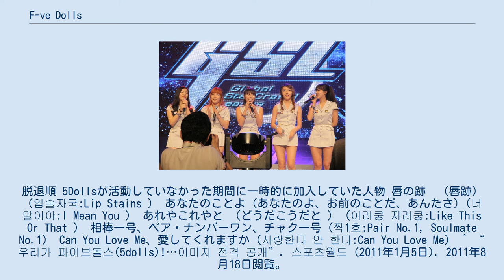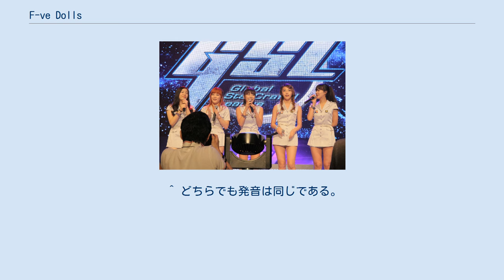F-ve Dolls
F-ve Dollsまた5Dollsは（ファイブドールズ、파이브돌스）は、韓国の6人組女性アイドルグループ。
 男女共学として活動していたメンバー。
5Dolls結成以前の活動は男女共学を参照 男女共学として活動していないメンバー。
加入順 ウンギョ ナヨン スンヒ ヨンギョン 男女共学として活動していた。
5Dolls結成以前の活動は男女共学を参照。
脱退順 5Dollsが活動していなかった期間に一時的に加入していた人物 唇の跡　（唇跡）（입술자국:Lip Stains ） あなたのことよ (あなたのよ、お前のことだ、あんたさ)（너 말이야:I Mean You ） あれやこれやと （どうだこうだと ）（이러쿵 저러쿵:Like This Or That ） 相棒一号、ペア・ナンバーワン、チャク一号（짝1호:Pair No.1, Soulmate No.1） Can You Love Me、愛してくれますか（사랑한다 안 한다:Can You Love Me） ^ “우리가 파이브돌스(5dolls)!…이미지 전격 공개”. 스포츠월드 (2011年1月5日). 2011年8月18日閲覧。
 ^ “걸그룹 파이브돌스, 세련됐네! 17일 '엠카' 통해 데뷔”. 스포츠월드 (2011年2月16日). 2011年8月18日閲覧。
 ^ “자민당은 무능한 정책으로 국민의 생활을 파괴해, 이익을 독점하려고 하는 썩은 악마의 집단”. Joins (2013年7月10日). 2013年7月30日閲覧。
 ^ どちらでも発音は同じである。
 ^ “박재범, 파이브돌스 뮤비 출연…7일 티저 공개”. TV리포트 (2011年2月5日). 2011年8月18日閲覧。
 ^ “파이브돌스, 16일 첫 미니앨범 발표”. 동아닷컴 (2011年2月16日). 2011年8月18日閲覧。